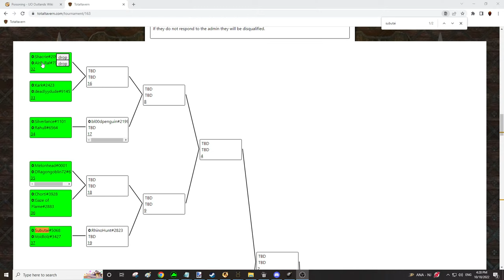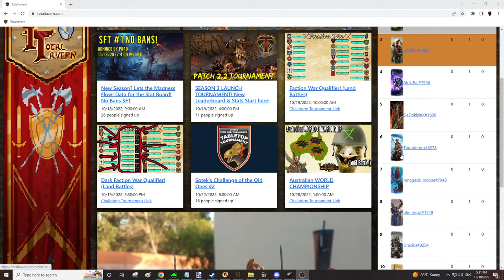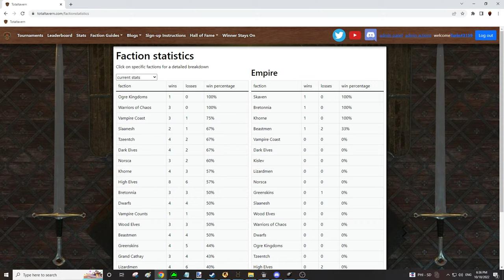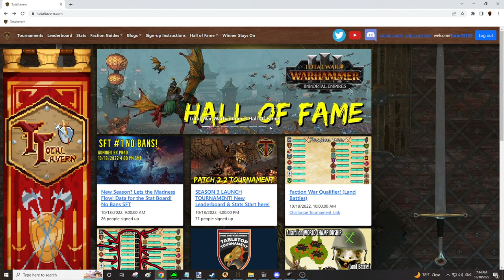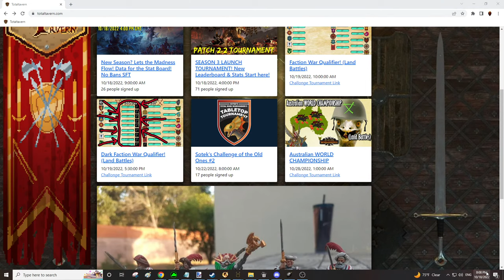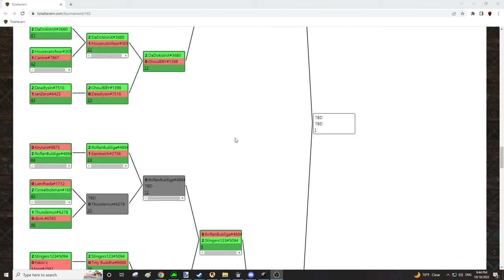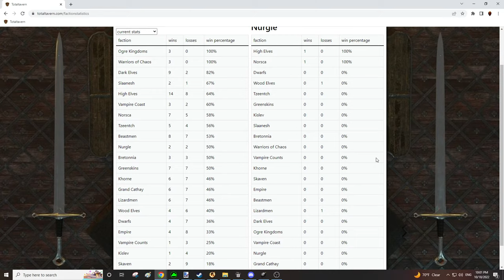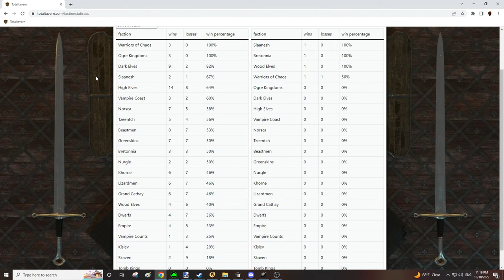Patch 2.2 & Total Tavern Season 3 LAUNCH TOURNAMENT! Total War Warhammer 3